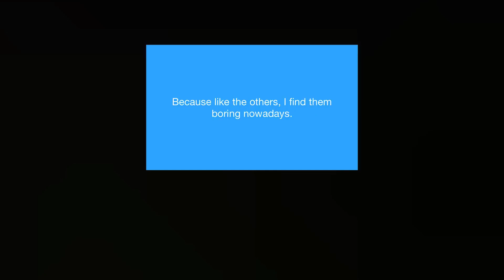Announcement for December 10, 2017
NOTE: I won’t be making these videos anymore.